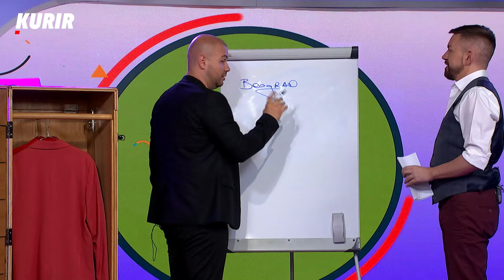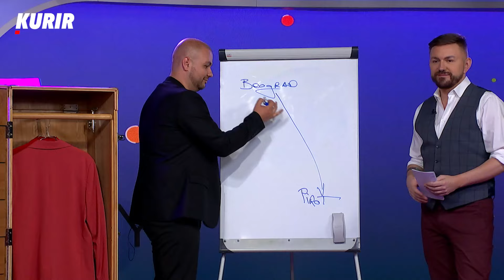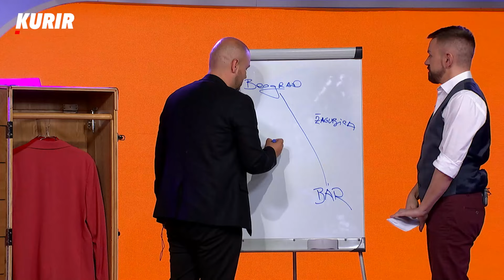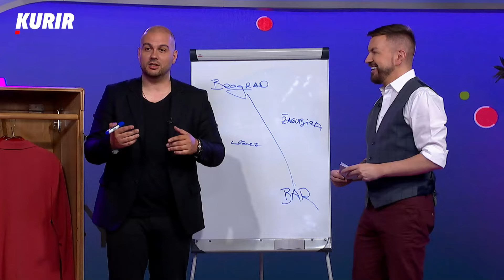Saznajte sve zanimljive priče u dIvan showu: “NASRNUO SAM NA ČETVORICU KAKO BIH ODBRANIO DRUGARICU”